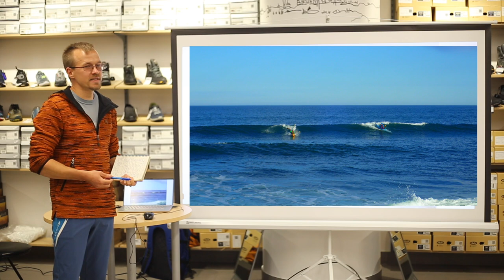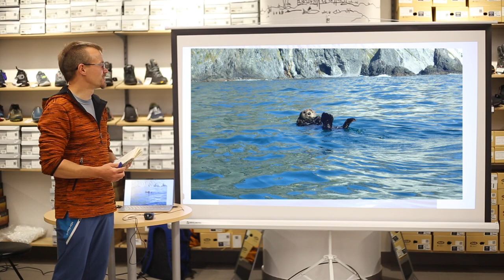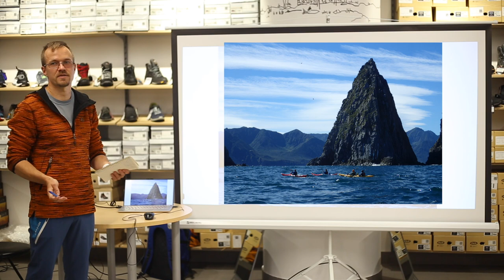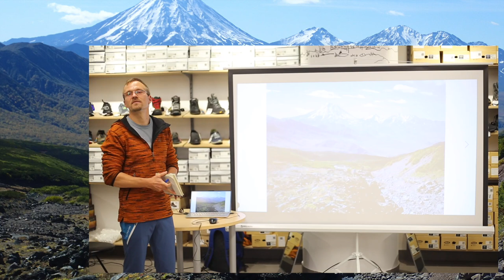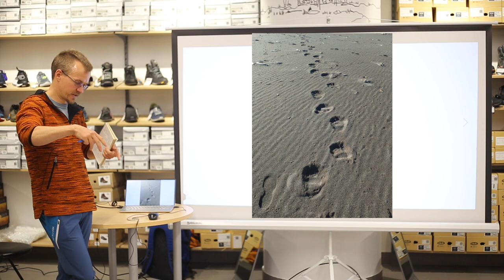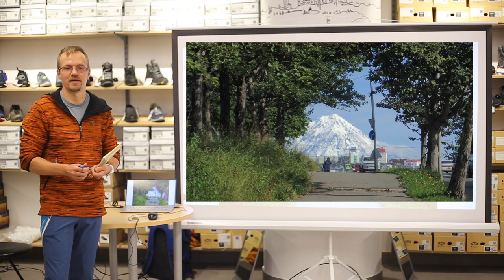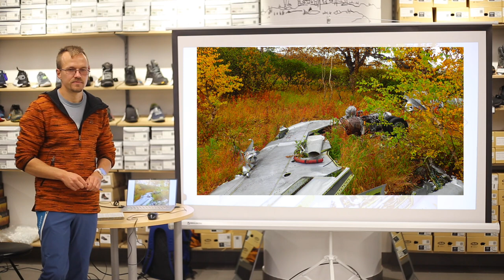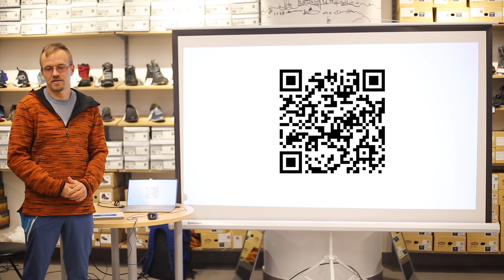Камчатка. Лекция Антона Свешникова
Антон Свешников - каякер и путешественник, участник и организатор нескольких первопрохождений рек в Грузии и Индии, организатор путешествий по Непалу, автор путеводителя “Бурные реки Алтая”.

Антон три недели плавал на морском каяке по Тихому океану, ходил пешком по вулканам и расскажет нам об этом удивительном месте.

Из лекции вы узнаете:
 - зачем стоит ехать на Камчатку
 - что такое шаламайник
 - чем морской каякинг отличается от речного
 - как не быть съеденным медведем
 - как не потратить все деньги на авиабилет.